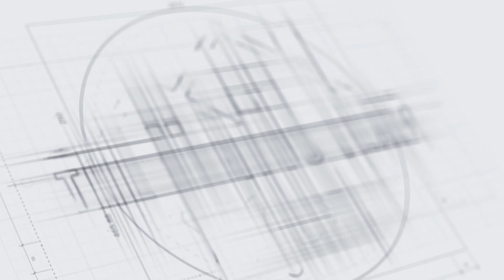Sunbridge by Del Webb | Active adult community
In today's video, I visit Sunbridge by Del Webb Active adult community. The community of Sunbridge by Del Webb is minutes from shopping, dining, entertainment, Va Hospital, Lake Nona, Boxi Park, and area attractions.. Del Webb really knocks it out of the park with the selection of homes for future residents. Make sure to watch the entire video till the end of additional information on this floor plan.

To learn more about what it's like living in Orlando and surrounding areas.

We have people contacting us who are moving to Orlando and surrounding areas and we ABSOLUTELY love it! If you are moving or relocating here to Orlando give us a call shoot us a txt or even send us an email because we have your back when moving out to the area.

** In this video we give you a tour and show you sunbridge by del webb Active adult community**